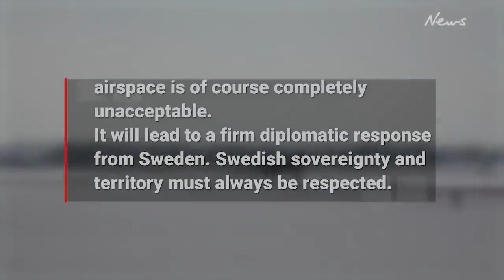Russian bombers armed with nuclear warheads violated EU airspace!!..